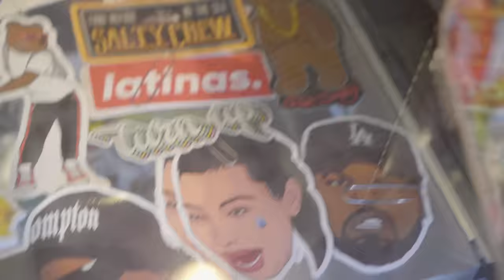24 HOUR SHOPPING CHALLENGE! | Nicolette Gray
We actually SHOPPED FOR 24 HOURS!!

BLACK FRIDAY SALE HAPPENING NOW!!